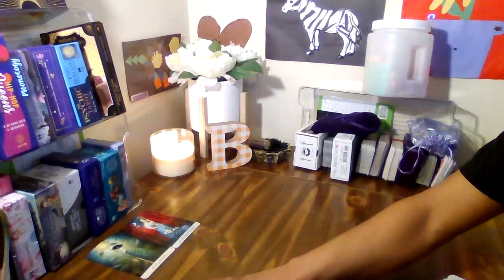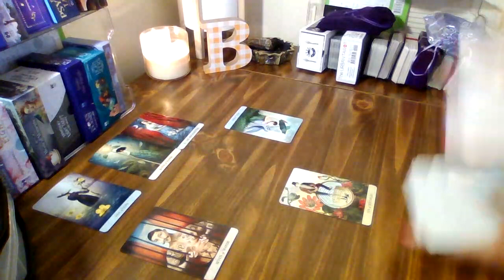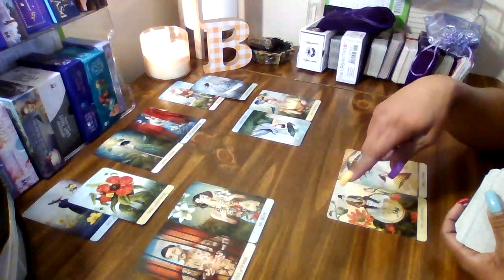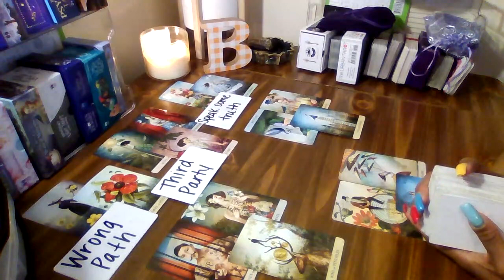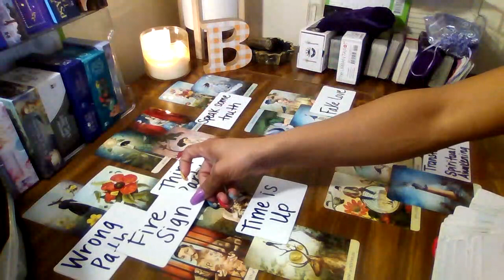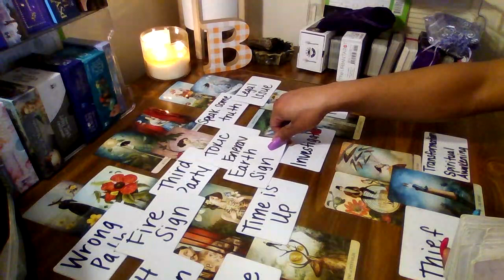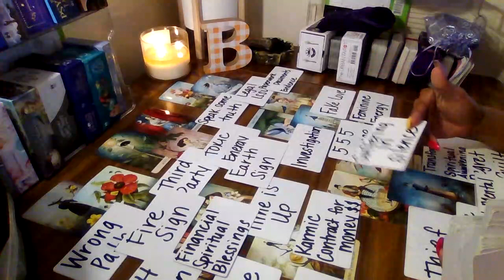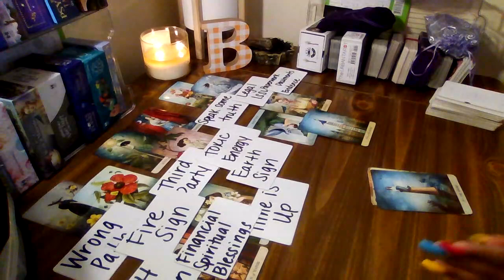Guilt is weighing in because they tried to set you up to lose but....ALL YOU DO IS WIN!!!!